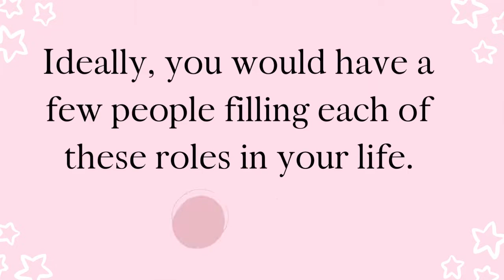How to Build your Network from Scratch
My network has helped me so much and they are the reason I landed my SpaceX job offer and graduated from my dream master's program at MIT! Staying in touch and connecting with others will help you launch your career, so I'm sharing all the tips.

SAY HI & Stay in touch!

*Career Advice, tips, & tools not seen anywhere else!
*My quick favorites to be more productive + launch you career!